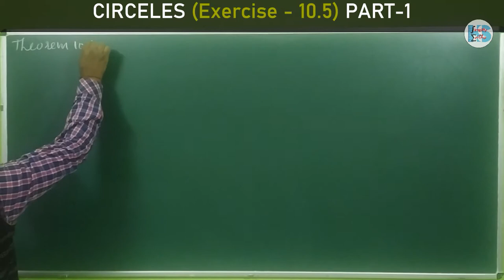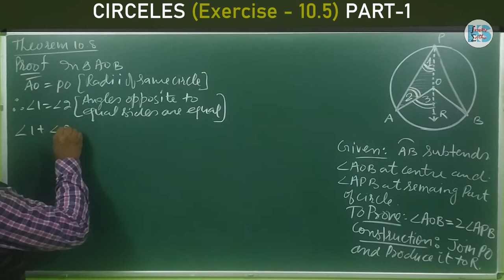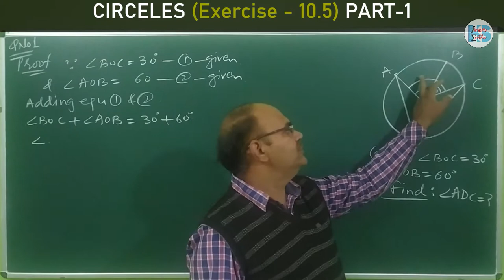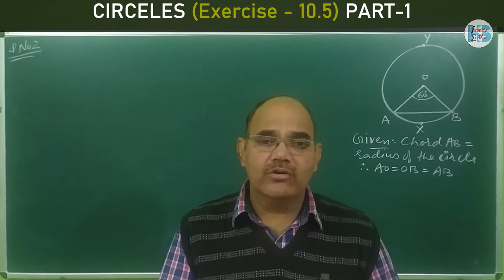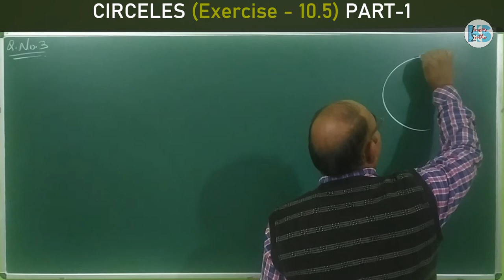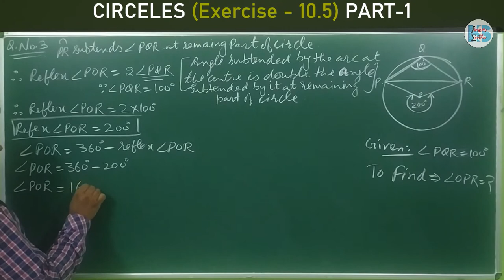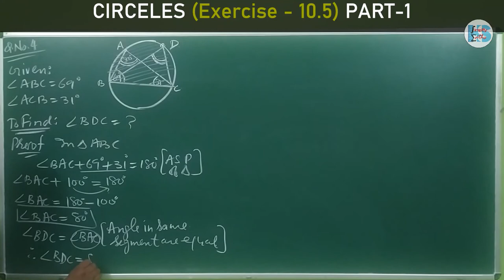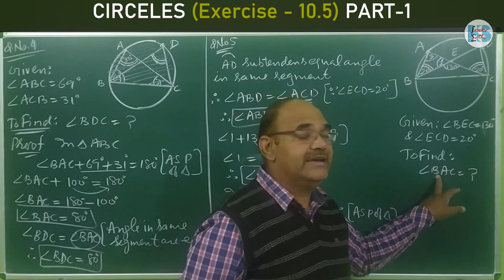26 December 2020